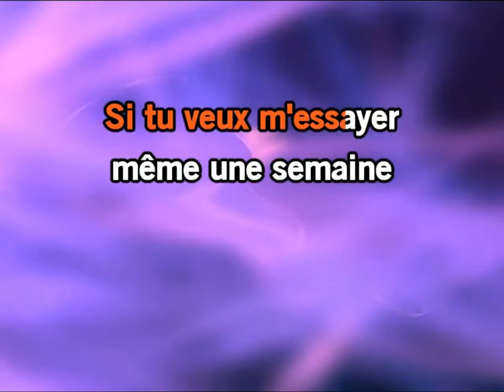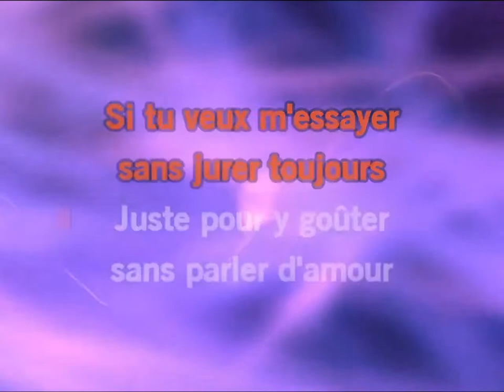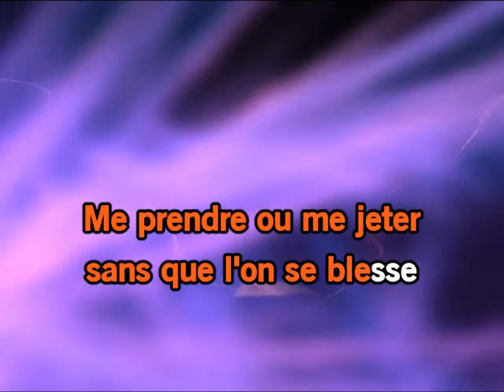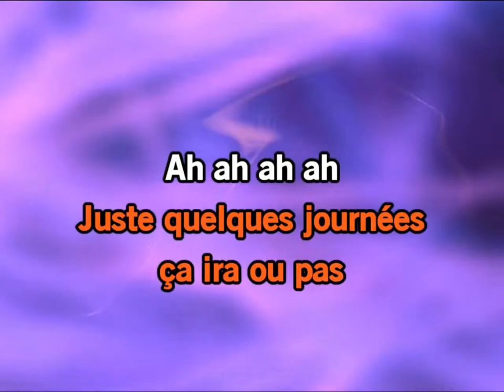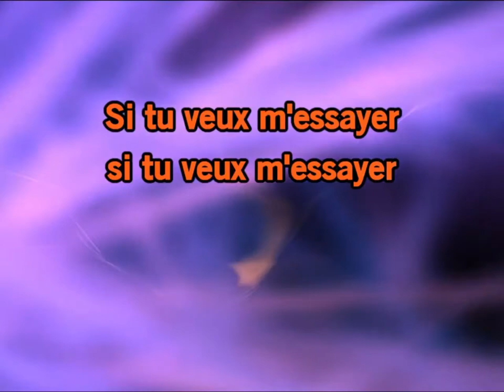Florent Pagny ♫ Si tu veux m'essayer